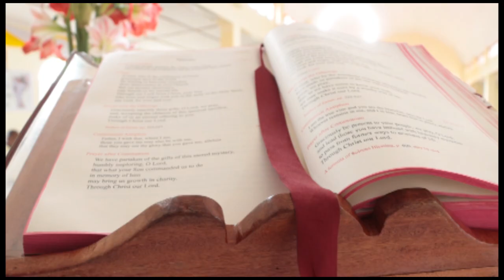Novena for victory Day 12